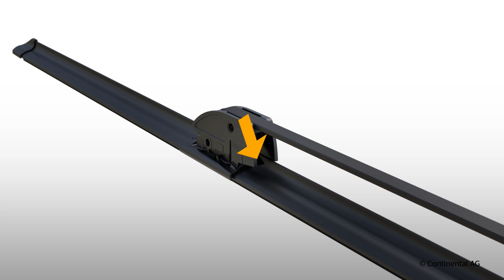Continental AQUACTRL 2 DirectFit Set – Front Hook